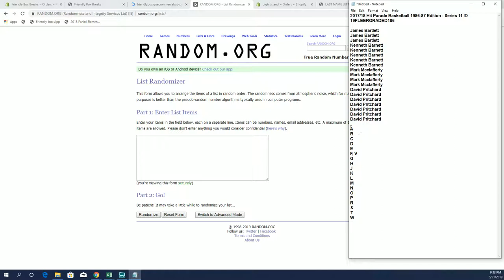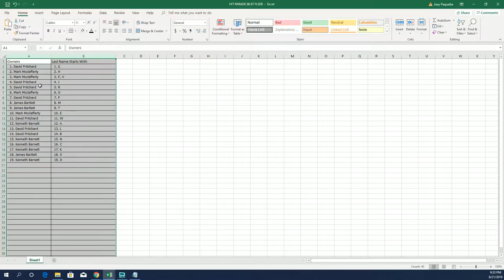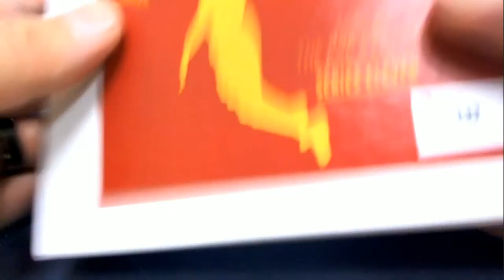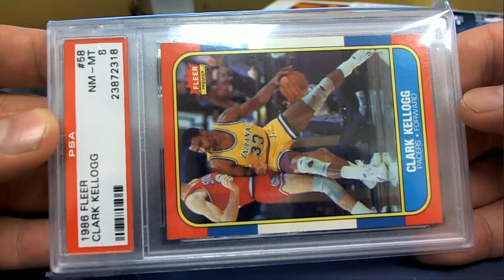201718 Hit Parade Basketball 1986 87 Edition Series 11 ID 19FLEERGRADED106